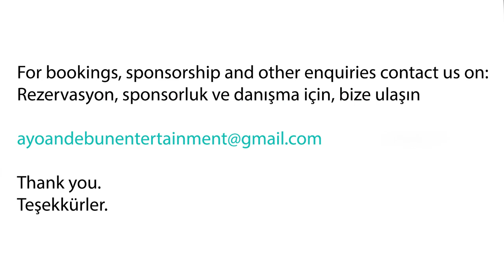Top 10 Traditional AFRICAN Clothes You Would Absolutely Love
Africans is a diverse continent with different tribes and ethnicities. Today, let's explore traditional clothes from different African countries. These are the Top 10 African Traditional Clothes You Would Love.

FB: Ayo and Ebun Entertainment

Algeria, Egypt, Libya, Morocco, Sudan, Tunisia, Western Sahara, Angola, Cameroon, Central African Republic, Chad, Congo Republic - Brazzaville, Democratic Republic of Congo, Equatorial Guinea, Gabon,  São Tomé & Principe
Benin, Burkina Faso, Cape Verde, Côte D'Ivoire, Gambia, Ghana, Guinea, Guinea-Bissau, Liberia, Mali, Mauritania, Niger, Nigeria, Saint Helena, Senegal, Sierra Leone, Togo